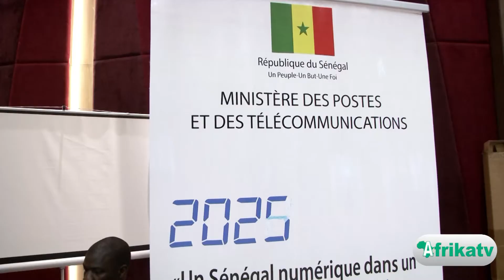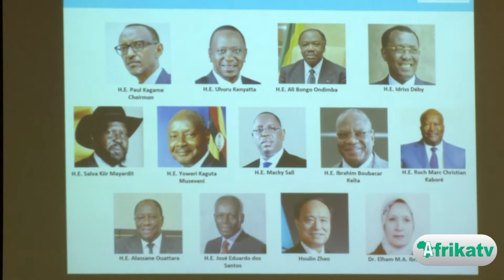Clôture de Africa IT & Telecom Forum 2017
Les lampions se sont éteints sur  la 7 ème édition de Africa IT & Telecom Forum. Pendant deux jours, les acteurs du secteur des TIC ont débattu de la problématique de l'administration africaine à l'heure du numérique. Un appel à été lancé à l'endroit des gouvernants africains pour une meilleure collaboration en matière de numérique. Le compte rendu d’Afrikatv.